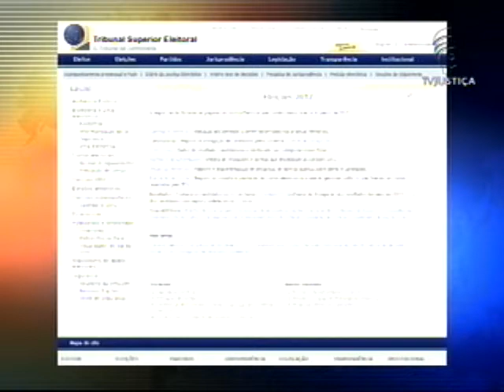Prestação de contas eleitorais (05/11/12)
Termina amanhã o prazo para os candidatos que disputaram o primeiro turno das eleições apresentarem, à Justiça Eleitoral, a prestação de contas final de campanha. Os candidatos que foram para o segundo turno têm até o dia 27 de novembro para prestar contas.